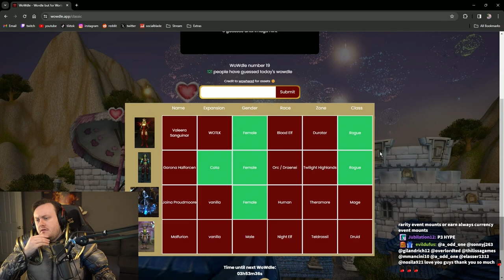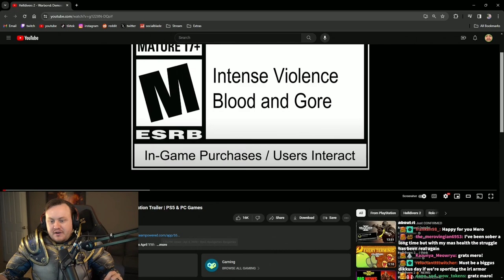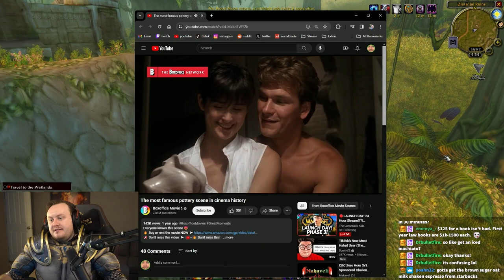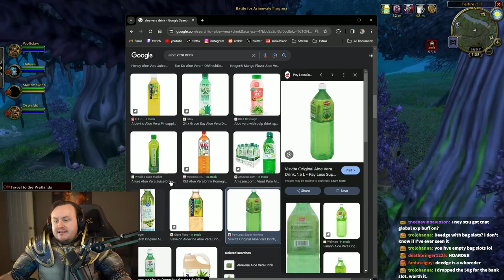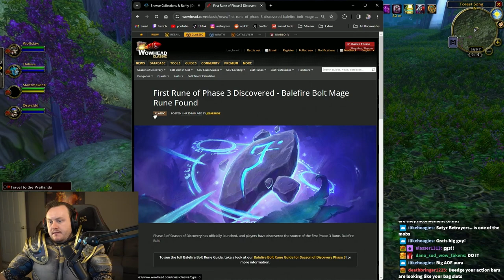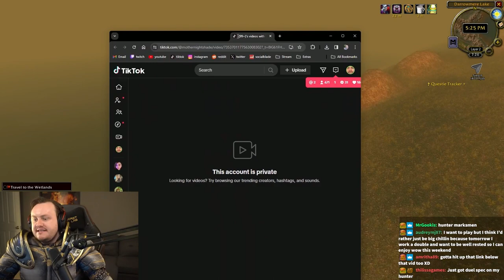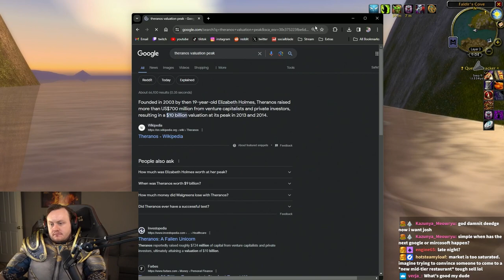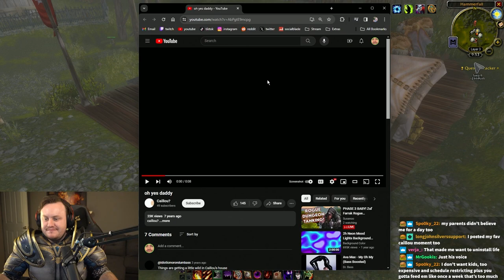🔥P3 LAUNCH DAY HYPE🔥I Slammed 12 Slim Jims And A Pack Of Peeps Just For This Moment